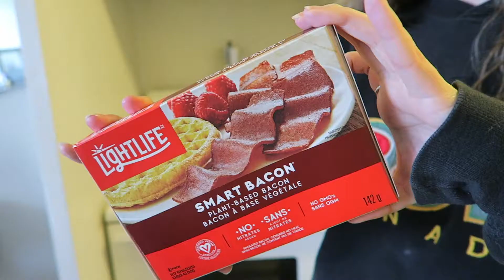WHAT DOES A VEGAN EAT FOR CHRISTMAS? | A FULL DAY OF EATING CHRISTMAS MEALS | VLOGMAS DAY 24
Hello my loves! Welcome to VLOGMAS day 24! Today we have a very special Christmas What I Eat In A Day vlog! Ever wonder what a vegan eats for Christmas? Well here it is.

Hungry? Get $5 off your first order on Uber Eats with my code: eats-x6fu0

Sign up for Air B and B through this link and get a discount off your first stay!